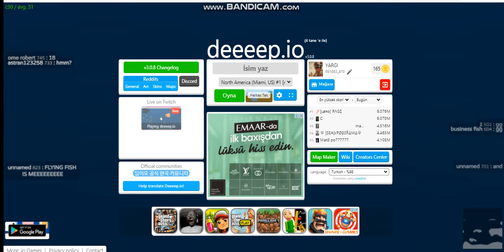How to become an orca in 3 minutes? | Deeeep.io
I PLAYED DEEEEP.İO SOLO
deeeep.io
games
game
fish
orca skills
dream
giant squid